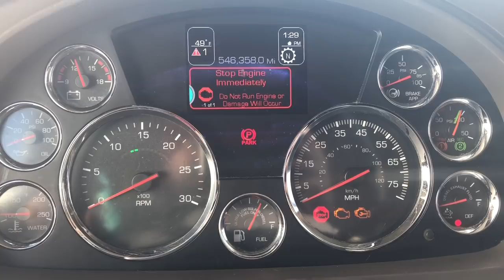Trucker Vlog #203 Michigan Trip Day 2-7/Shop Blues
Day 2 of the Michigan trip didnt go so well. Ended up at the shop and things went crazy from there. Check out to see what happens